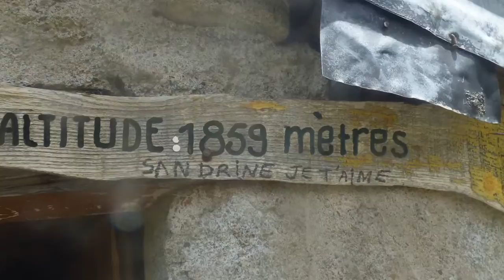le mont vallier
randonnées au mont Vallier